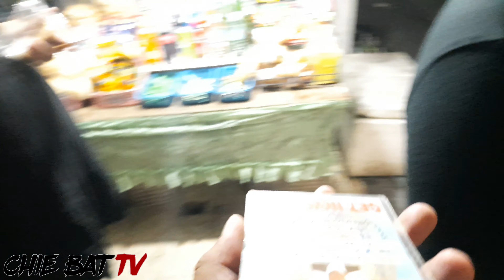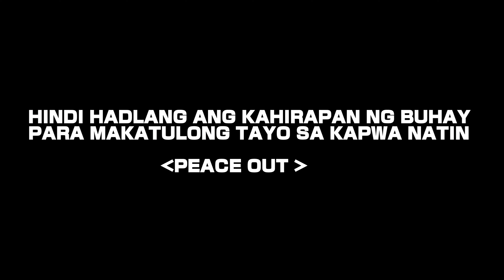PABALIK NG CUBAO